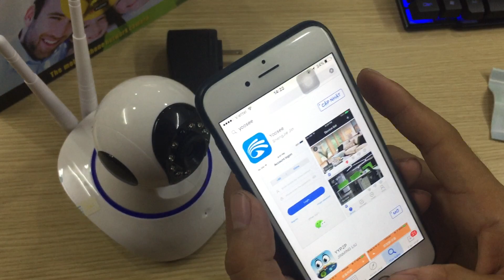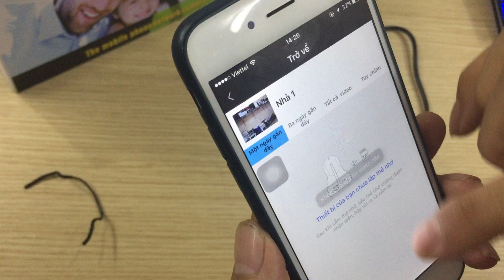hướng dẫn cài đặt camera wifi 360 yoosee